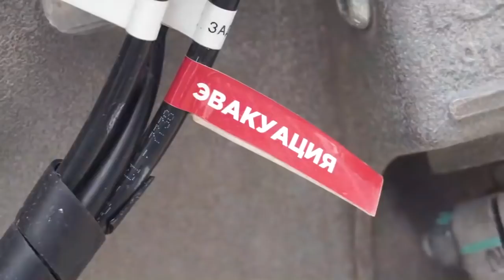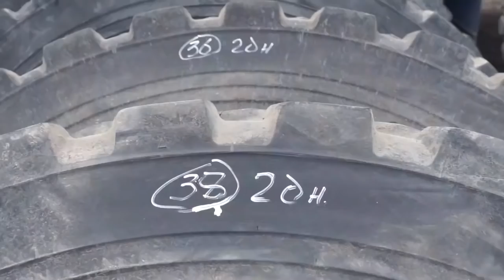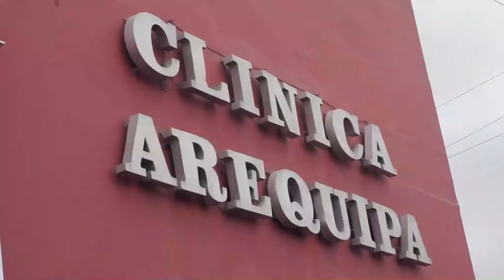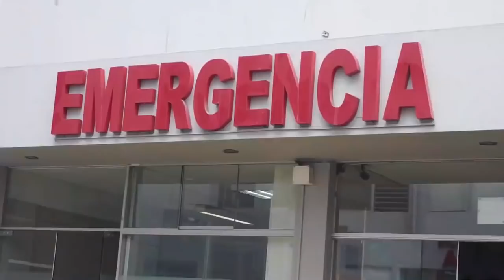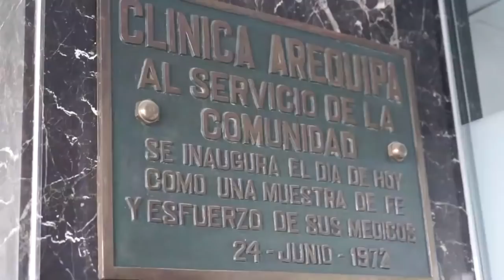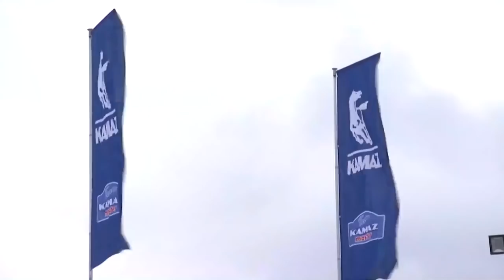«КАМАЗ-мастер» на ралли «Дакар-2019». Видеодневник: 12-е января — «КАМАЗ-мастер» остаётся в гонке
Коллеги из пресс-службы «КАМАЗ-мастер» разместили на официальном YouTube-канале команды этот ролик.